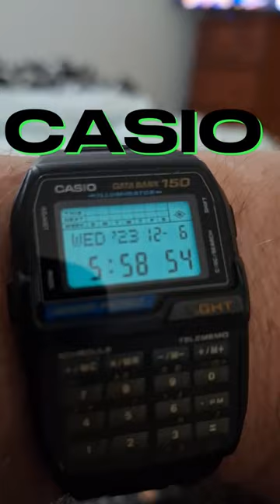Casio Calculator Watch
This is the Casio DBC-150 Watch

I hope you enjoy watching this watch upload, watches and time pieces are a hobby and interest of mine here in Australia and I try to upload as often as possible.